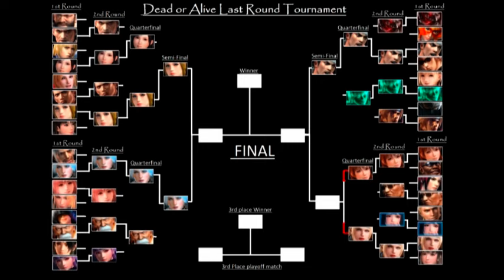Dead or Alive Last Round Elimination Tournament Quarterfinal Matches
Helena (cheerlaeder) vs Kokoro (cheerlaeder)
Gen Fu vs Christie
Alpha 152 vs Akira
Rachel vs Kasumi (cheerlaeder)